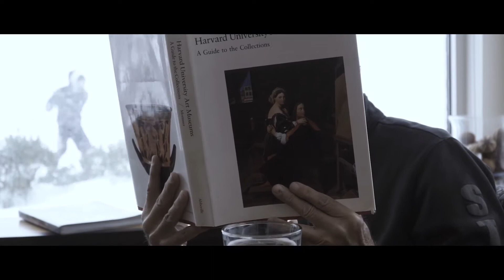Did somebody order a Blizzard? (Test Fight)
Small camera practice with some buddies during Storm Grayson in Massachusetts.